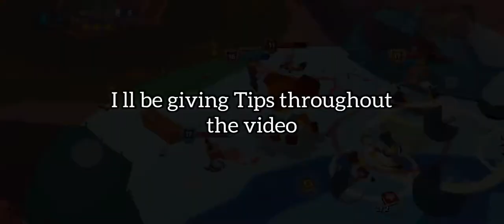GM5 Molly Gameplay and Guide in Solo Full || How to win every match in Zooba , Zoo Battle Arena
In this video I showed how to play Molly like
pro.

Molly is one of the best Charcter in zooba with alot of damage. You can either play defensive with it or aggressive.  In this video both playstyles are shown